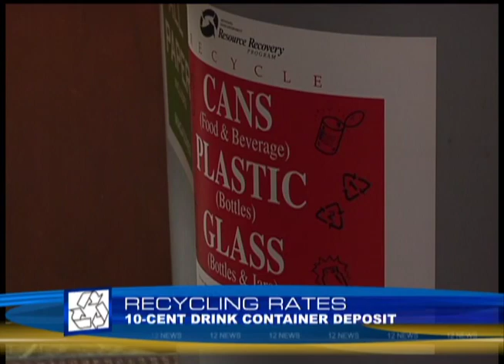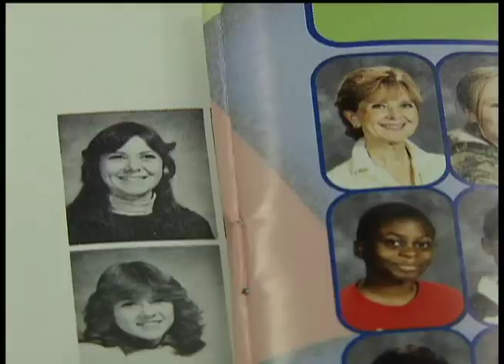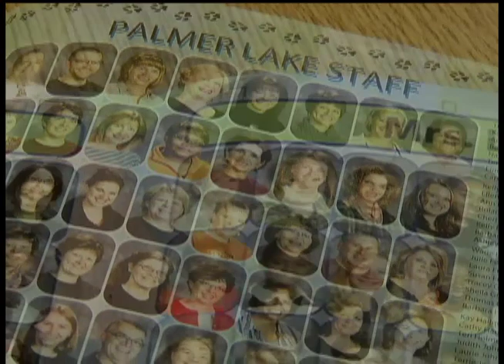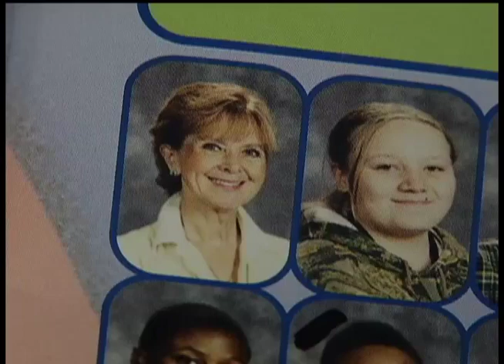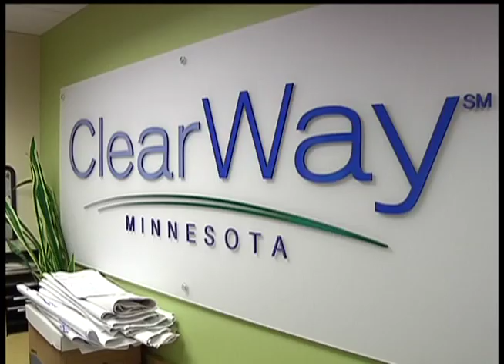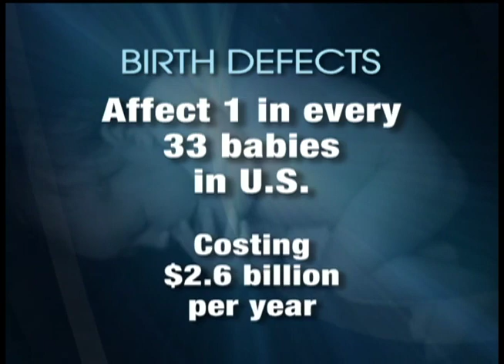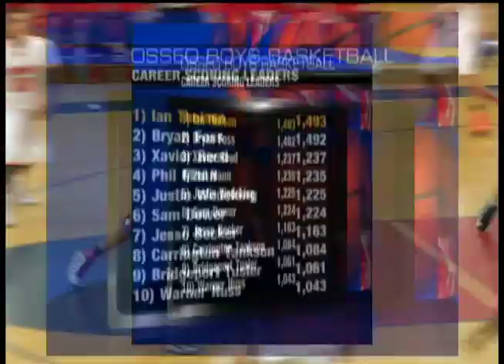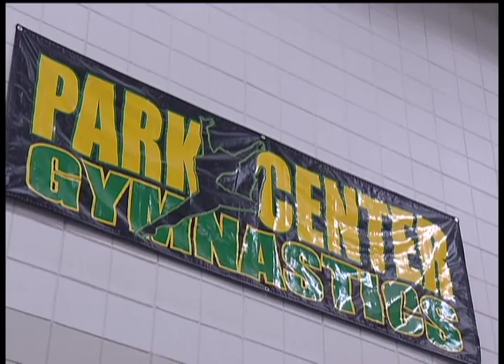12 News January 14, 2014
---NEWS---
0:41 Brooklyn Park Homeless Youth Shelter
2:55 Osseo Police Building Update
3:48 Lt. Gov. No Re-election
4:11 NHCC President Could Leave
4:34 Recycling Incentive Bill
5:37 Palmer Lake Teacher Remembered
8:42 Smoking and Health Anniversary
9:34 Health Check: Birth Defects

---SPORTS---
12:01 Ian Theisen Scoring Record
13:50 Park Center Gymnastics Profile
16:02 Champlin Park Girls Hockey Profile

---LAST SEGMENT---
17:14 Operation Rescue Room

12 News is on Comcast cable channel 12 in the northwest suburbs of Minneapolis and includes the cities Brooklyn Center, Brooklyn Park, Crystal, Golden Valley, Maple Grove, New Hope, Osseo, Plymouth and Robbinsdale.